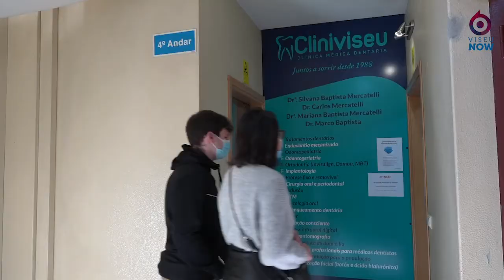Entrega prémios - Passatempo Dia dos Namorados 2021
A Diana e o Fábio foram os grandes vencedores dos prémios do Passatempo do Dia dos Namorados do Viseunow.
Uma inicativa que contou com a parceria de Cliniviseu - Clínica Médica Dentária, Lekanto, Desigm Publicidade - Mangualde / Viseu, WSIS Informática, Casa Arouquesa, Eiras do Dão e ALSeguro.